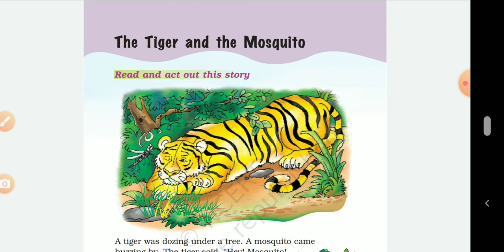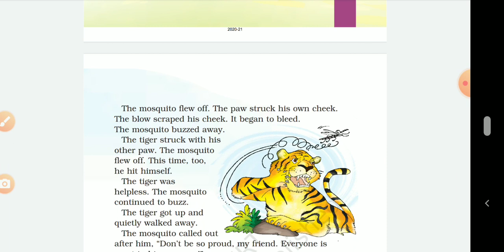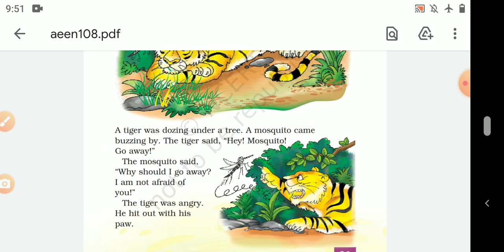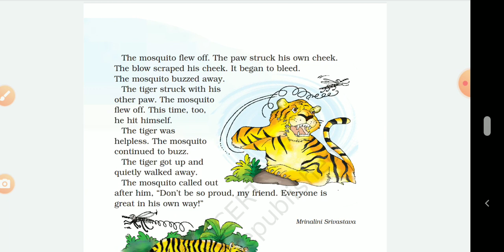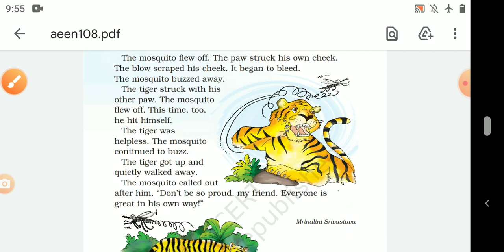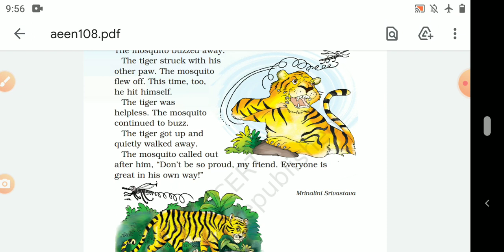unit 8 NCERT explanation for Class 1 English Chapter 17 The Tiger and the Mosquito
This is a story of a tiger and a mosquito. Once the tiger was relaxing. A mosquito came buzzing near to him. The tiger became frustrated and said mosquito to go away. But the mosquito kept buzzing around him and disturbed the tiger. Tiger attacked the mosquito with his paw. But paw struck its own cheek. The same thing happened again. The tiger has helplessly walked away. Mosquito gave a lesson to the tiger that never to be proud because everyone has its own qualities.
A tiger was dozing under a tree. A mosquito came buzzing by the tiger. The tiger said, “Hey! Mosquito! Go away!” The mosquito said, “Why should I go away? I am not afraid of you!” The tiger was angry. He hit out with his paw.